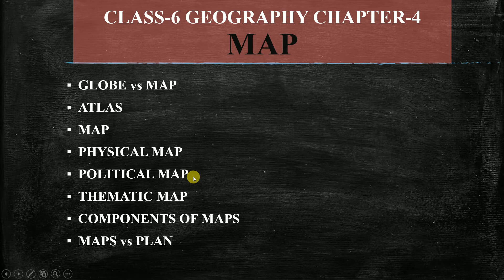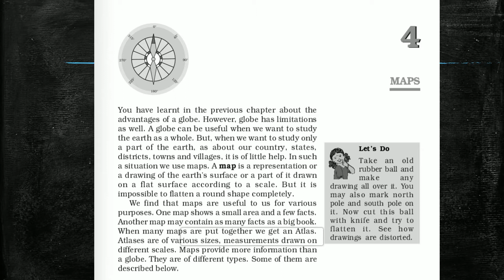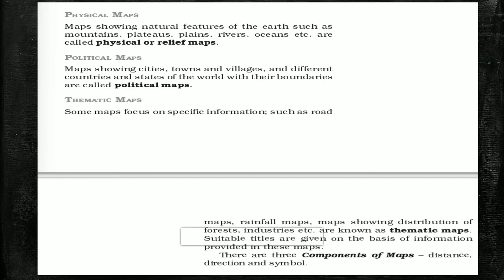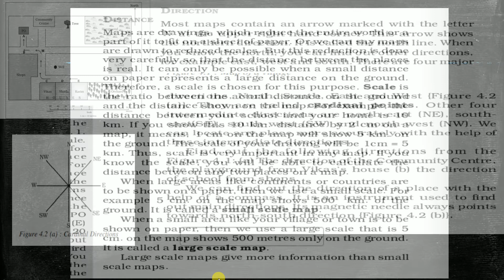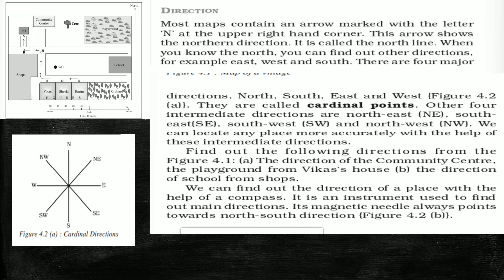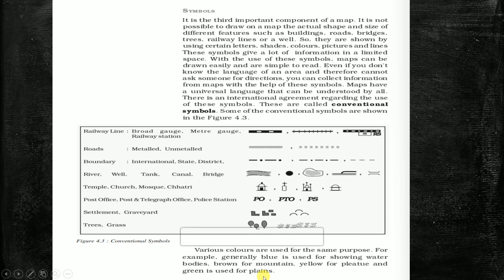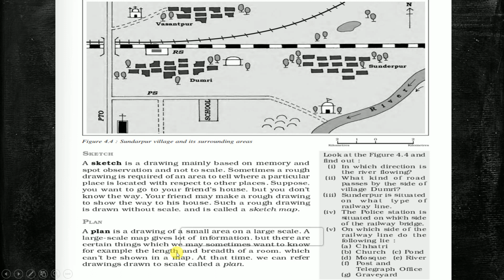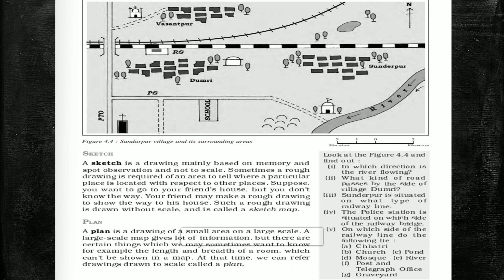CLASS-6 || GEOGRAPHY || CHAPTER-4 || MAP || NCERT || IN HINDI || MAP KYA HOTA HAI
IN THIS VIDEO I HAVE DISCUSS ABOUT CLASS-6 GEOGRAPHY CHAPTER -4 MAPS, IN HINDI.

I HOPE AAP SBKO CHAPTER ACCHE SE SAMJH AA GYA HOGA, AGAR ACHA LAGE EK SHARE TOH KR DENA GUYS ;)